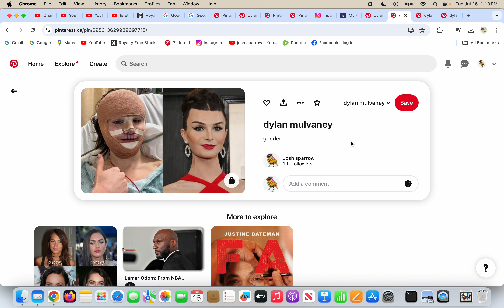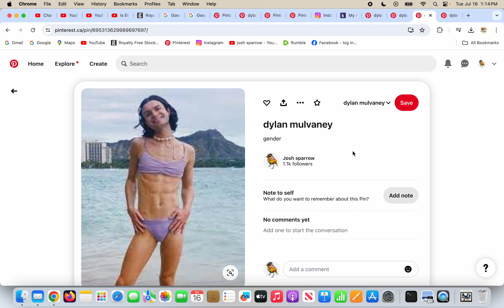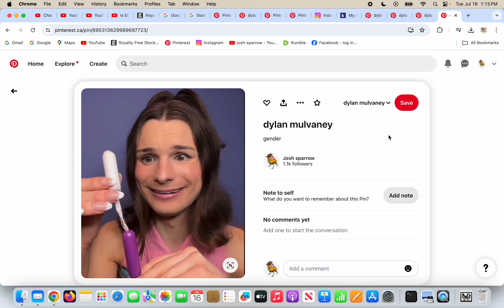dylan mulvaney and The Biblical world!